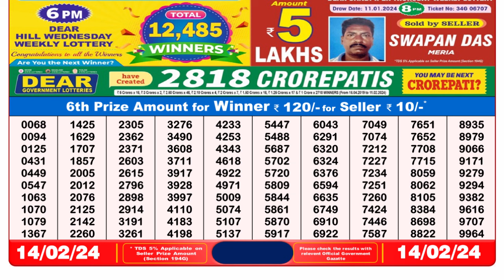🔴Dear Lottery Sambad Live 8pm today 14.02.24 Nagaland State Lottery Result